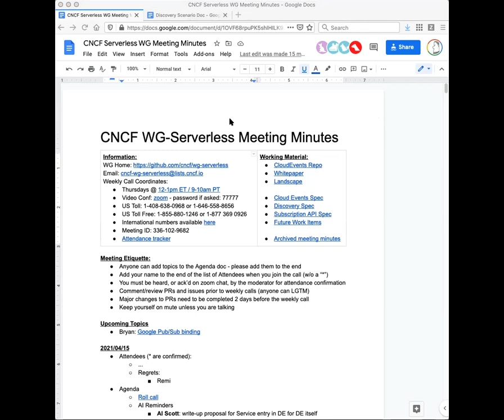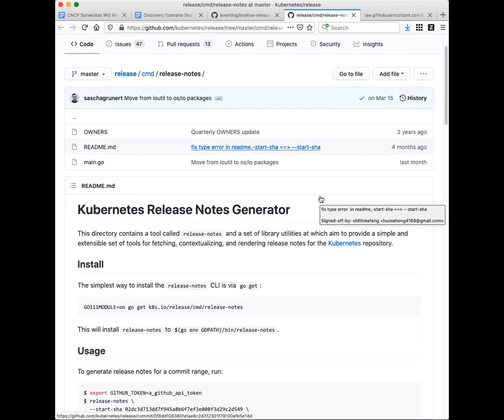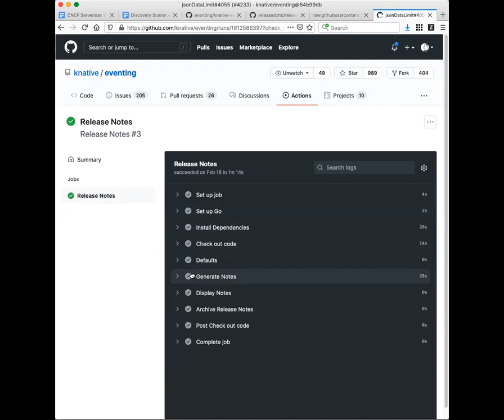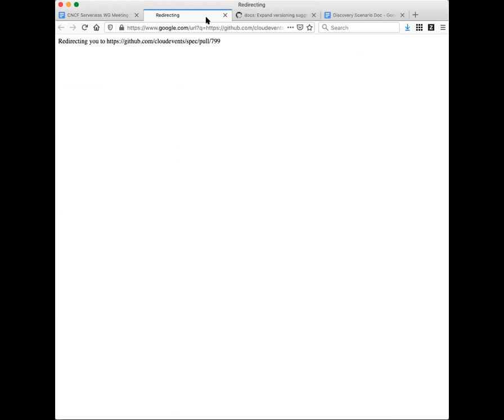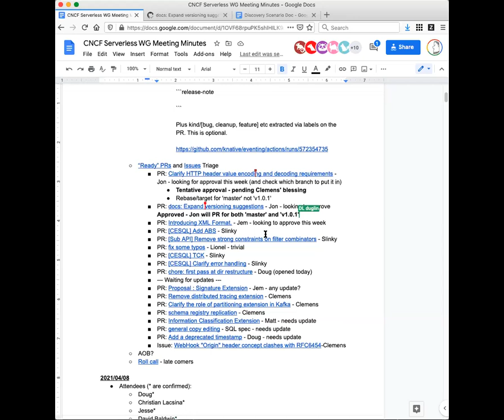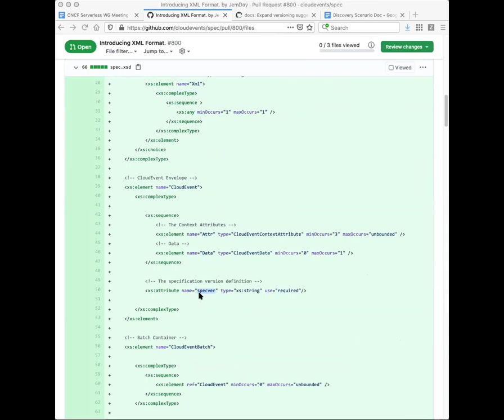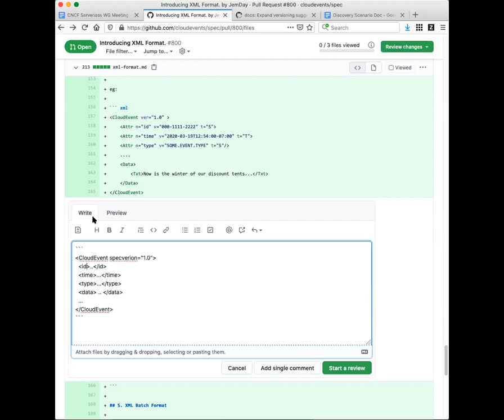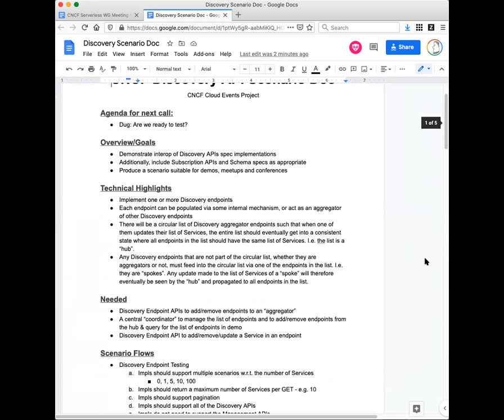CNCF Serverless Working Group 2021-04-15